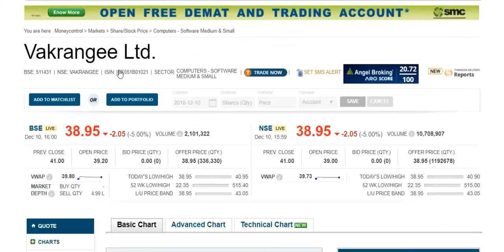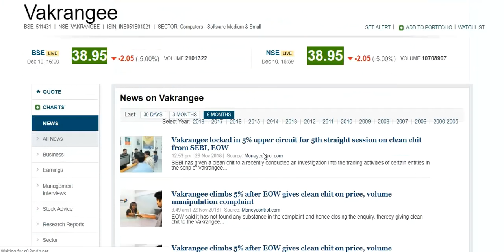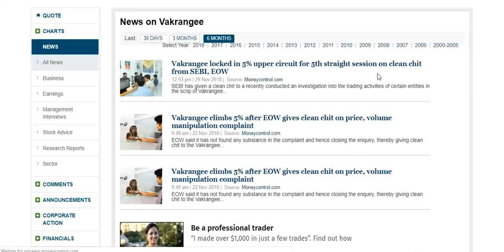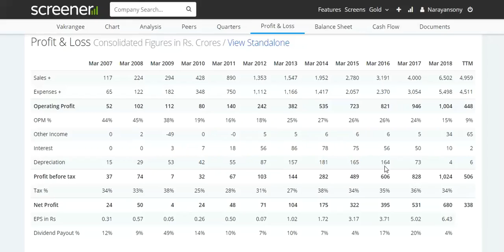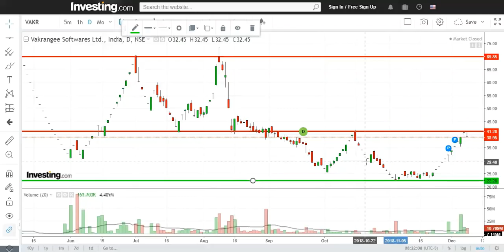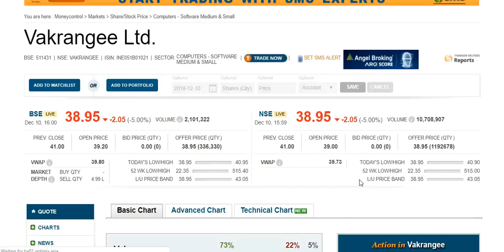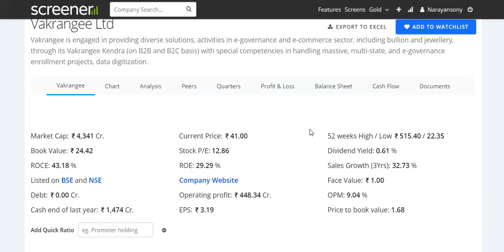Vakrangee Ltd. !! लो आ रहा हूँ तुम्हारे लिए फिर से निचे !! तैयार हो जाओ बाय करने के लिए !!